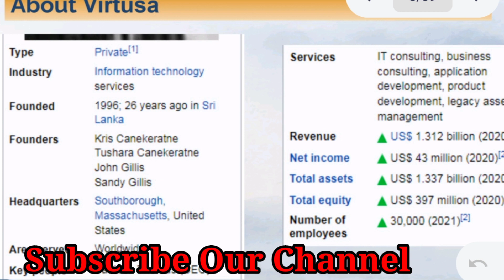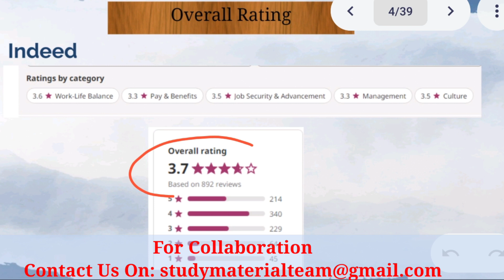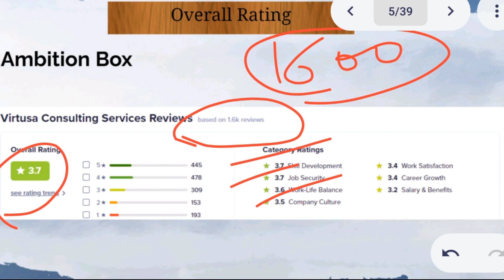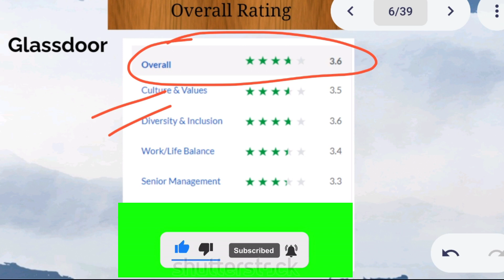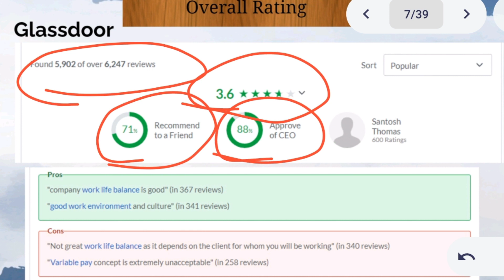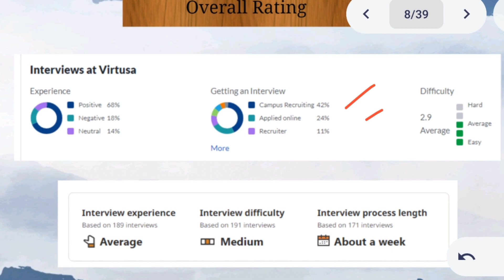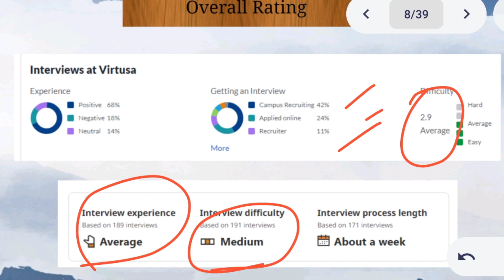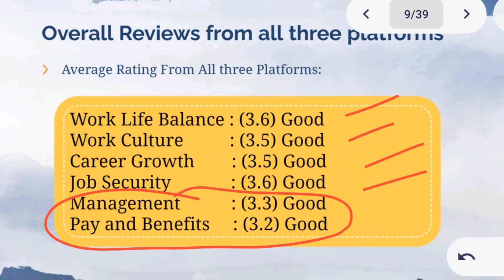Is it worth to join Virtusa || Virtusa as a freshers || Know all about Virtusa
In this video, Vaibhav Agrawal told about the KPMG company.
Know All about KPMG in this video

You can also join our telegram channel

If anybody is interested to share their experience of any examination or of any company,

If any suggestions, please mention it in the comment section.